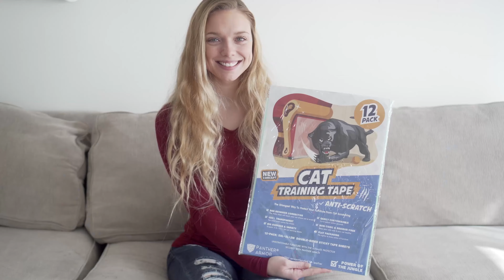Save Your Couch in Less than 10 Minutes with Panther Armor Cat Couch Protector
Does cat scratch never end?
Check out the Panther Armor cat training tape now.